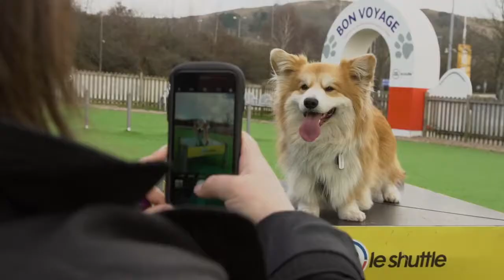Marcel le Corgi takes us on holiday to France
To mark the start of National Pet Month (April), new research looks at the rise of pet travel in the UK highlighting how many of us plan to go on holiday with our dogs this year.

Over two thirds (67%) of UK dog owners plan to go away with their dogs this year and nearly one million pet owners plan to get a pet passport for their dog.
More than half (60%) even plan their holidays around their dogs with a similar number (57%) confessing they would enjoy their holiday more if their dog was with them.
Popular activities that dog owners do with their beloved pooches when on holiday include going for a meal with them at a pet friendly pub or restaurant (54%), taking them sightseeing (39%) and going shopping (26%).